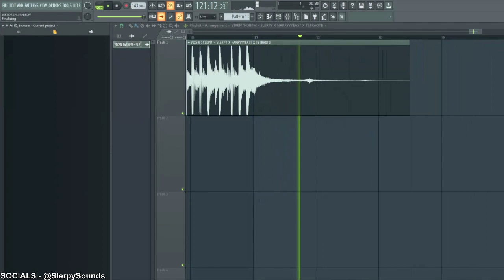[FREE] Paul Stephan Type Beat "Vixen" | Rap Instrumental 2023 - Prod SlerpySounds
All work is copyright protected.